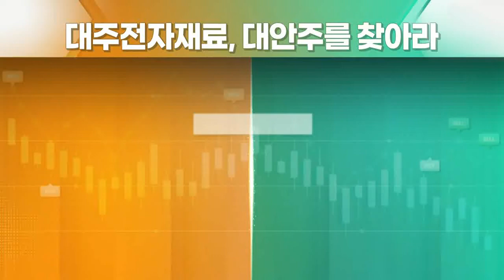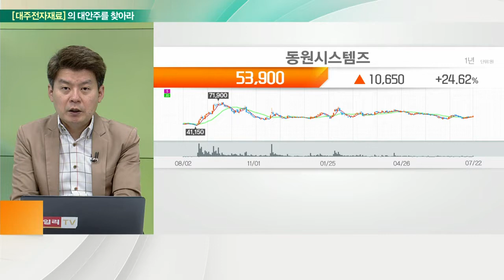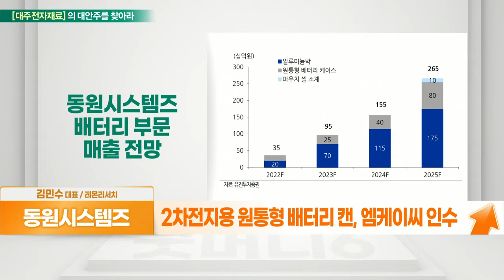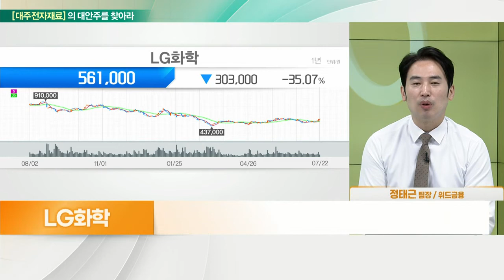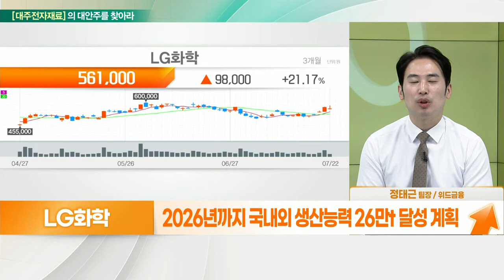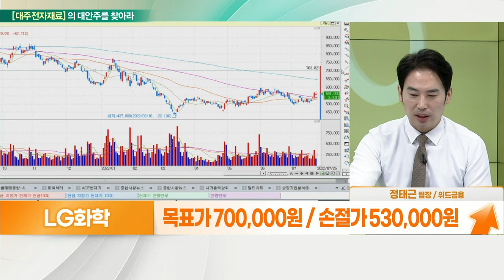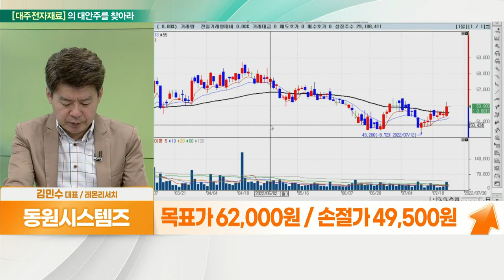동원시스템즈(014820)... 2차전지 CAN 부각 VS LG화학(051910)... 바늘 따라 실 간다_대안주를 찾아라 (20220725)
동원시스템즈(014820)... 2차전지 CAN 부각
- 포장재·알루미늄 제조, 가공 주력
- 한진피엔씨·테크팩솔루션 흡수합병
- 연포장재·알루미늄박·성형 용기
- 식품용 음료용 CAN·페트병·유리병 등
- 생활용품·의약품·산업용품 포장재 확대
- 2차전지 사업 확대
- 카본 코팅 알루미늄박·동박 생산
- 페라리, 애플에 납품 중
- 2차전지용 원통형 배터리 캔, 엠케이씨 인수

LG화학(051910)... 바늘 따라 실 간다
- 석유화학부문, 안정적·첨단소재 부문 성장
- 전기차 성장 대비 하이니켈 양극재 공급 부족
- 청주4공장 3만t 증설 완료 후 부분 가동 시작
-  2026년까지 국내외 생산능력 26만t 달성 계획